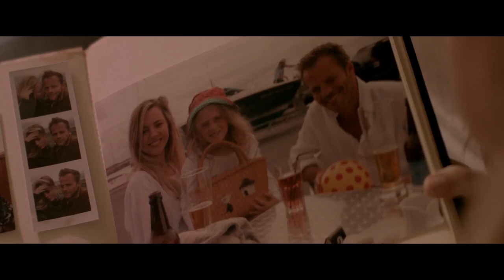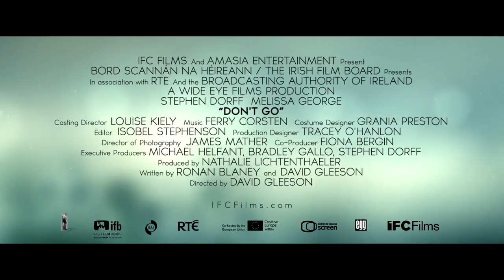DON'T GO Trailer NEW (2018) - Stephen Dorff Mystery Thriller Movie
Don't Go (2018) - Official Trailer | HD

Directed by: David Gleeson
Starring:  Stephen Dorff, Melissa George, Simon Delaney
Opening in theaters October 26

Somewhere between dreams and reality lies a terrifying hidden truth… Reeling from the shock of their young daughter’s death, Ben (Stephen Dorff) and Hazel (Melissa George) attempt to restart their lives in a picturesque seaside village. But when the girl begins appearing to Ben in a haunting recurring dream, he becomes convinced that she is attempting to make contact from beyond the grave—and that his nightmare may hold the key to bringing her back to life. As Hazel begins to fear for her husband’s sanity, they are each drawn into a mystery far beyond their understanding. This tantalizing psychological puzzle plumbs the depths of grief and guilt as it unravels the dark secret at its center.